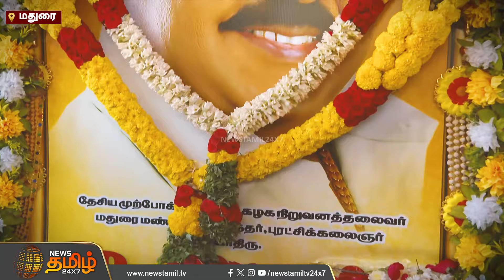‘Captain நினைவு நாளில் வருடா வருடம் கிடா வெட்டுவோம்".. உணர்ச்சி பொங்க பேசிய தொண்டன்! | Vijayakanth